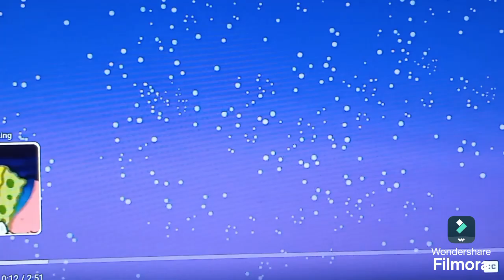"Sonic" (Shrek) Part 14 - Under The Stars.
I Own Anything!